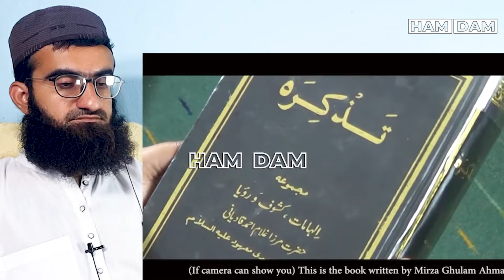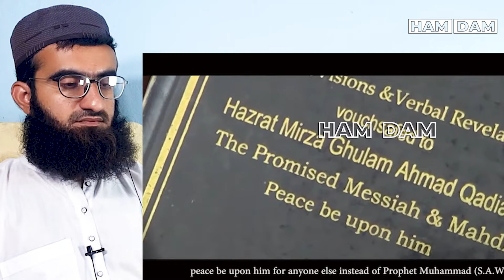Wife of Qadiani scholar accepted Islam | Revert story of Ex Qadiani Najma Yousuf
🌟 Join us on an inspiring journey as we delve into the powerful story of Najma Yousuf, the wife of a Qadiani scholar who embraced Islam! 🌙✨ Witness her heartfelt transformation and the enlightening experiences that led her to discover the beauty of her new faith. ❤️🤲 This uplifting narrative showcases the strength of belief and the impact of personal journeys in the realm of spirituality. 📖💫 Don’t miss out on this compelling story that could inspire many! 📢👍

Queries Solved
What led Najma Yousuf to convert to Islam?
How does the story of Najma challenge misconceptions about Qadianism?
What is the significance of personal faith journeys?
How can stories of conversion inspire others?
What experiences did Najma share about her transition to Islam?